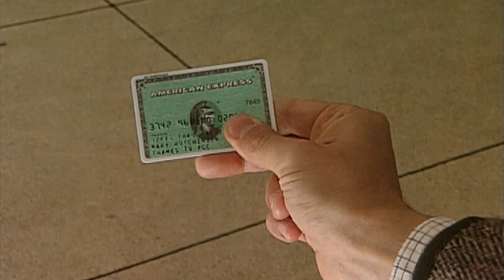La coupe au bol! | Clips drôles de Mr Bean | Mr Bean France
Mr Bean devient coiffeur pour la journée.